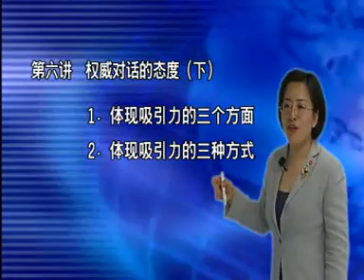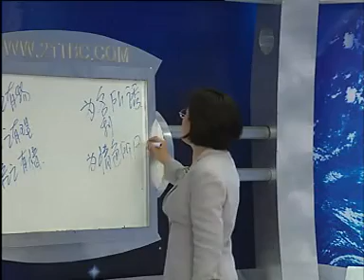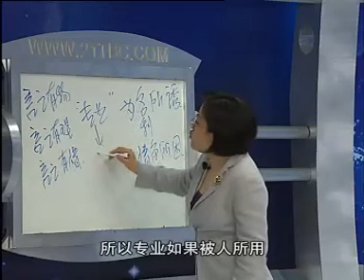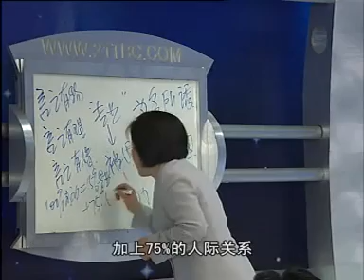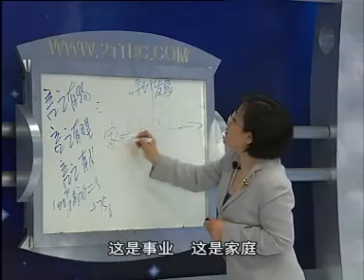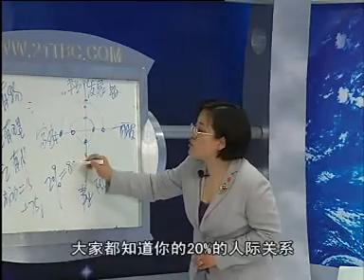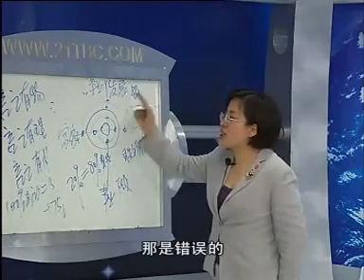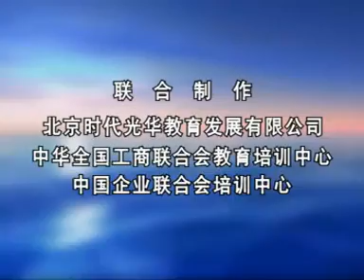管理者如何提升语言表达艺术06